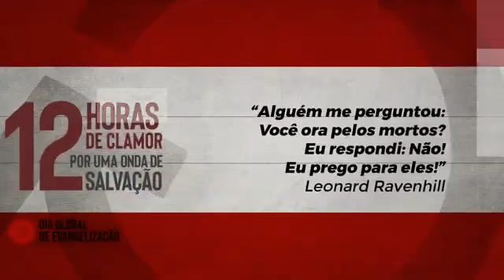12 HORAS DE CLAMOR - Pr Coty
Sobre o autor:
Marcos De Souza Borges, conhecido por “ Coty” é pastor, escritor, missionário, conferencista internacional (levando seus ensinamentos a 30 nações ) e engenheiro mecânico.
Ele e sua esposa Raquel, tem um casal de filhos, Gabriel e Bárbara, uma nora, Ji Sun Koh e um netinho, Daniel.
Eles lideram uma base de Jovens com Uma Missão, Jocum, em Almirante Tamandaré, grande Curitiba, onde em torno de 1500 pessoas são treinadas anualmente, dentre elas uma grande quantidade de líderes e pastores vindos de todas as regiões do Brasil e outros países.
Autor de 10 livros, com vendas entre 5 a 10 mil exemplares anualmente e Diretor da Editora Jocum no Brasil.

Facebook:  Marcos de Souza Borges/Pr Coty
Twiter: @PrCoty
YouTube: Marcos de Souza Borges/Pr Coty
Sites: